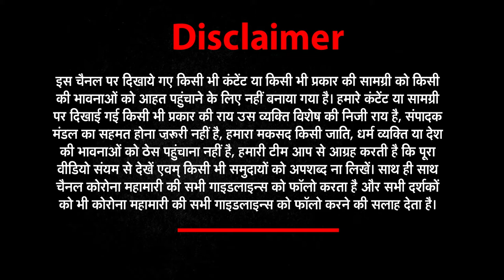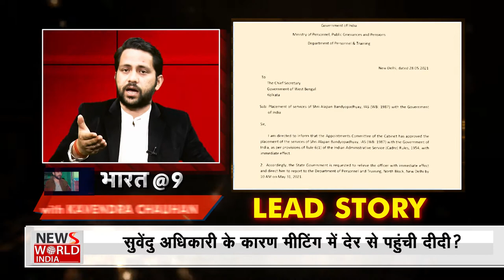Modi Vs Mamata: Explained: The controversy around Alapan Bandyopadhyay । Bharat@9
About This Video ► The home ministry late on Monday evening issued a notice to retired West Bengal chief secretary Alapan Bandyopadhyay under Section 51 of the Disaster Management Act, which lays down penalties for those who refuse, without reasonable cause, to comply with a direction given on behalf of the Centre or National Executive Committee, in relation to disaster management.
This followed in view of Bandyopadhyay having skipped a crucial meeting chaired by Prime Minister Narendra Modi in West Bengal last week to review the situation arising out of Cyclone Yaas. Modi being the chairman of National Disaster Management Authority (NDMA), the chief secretary was liable under

Modi Vs Mamata: Chief Secretary Alapan Bandyopadhyay के रिटाय़र होने के बावजूद Center का Reminder, west bengal, modi vs mamata, centre vs west bengal, west bengal government, alapan bandyopadhyay retires, appointed principal advisor to cm, reminder, centre sends reminder to alapan bandyopadhyay, why did you not come delhi, mamta banerjee government, cenrtral goverment, modi government, west bengal chief secretary alapan bandyopadhyay, center transfers west bengal chief secretary, west bengal latest hindi news, west bengal breaking news, alapan Bandyopadhyay viral video